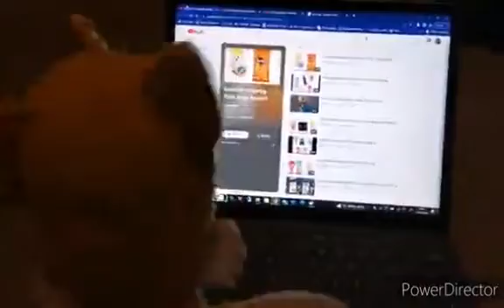Sonic the hedgehog Plush series: Tails' Online School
Video from mattgummer1